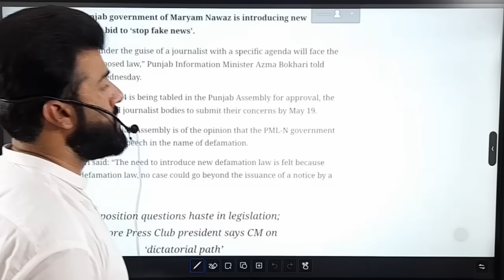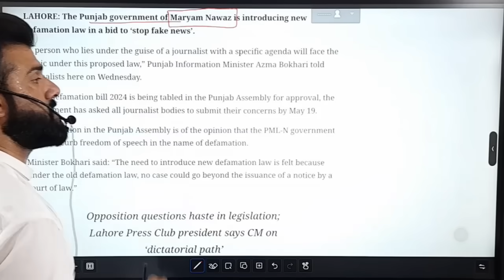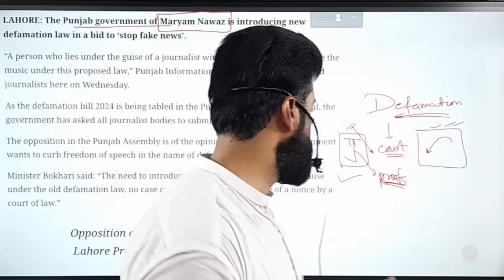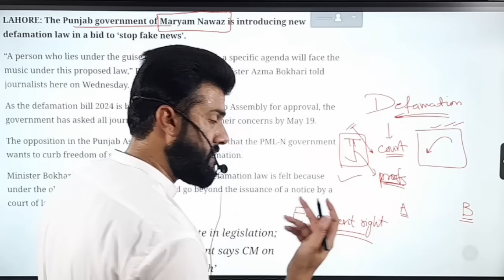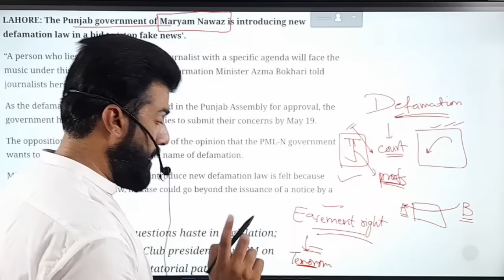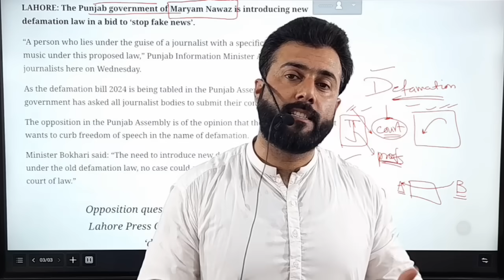Chaman protest issue | Defamation law issue | Explained by Tariq Pathan